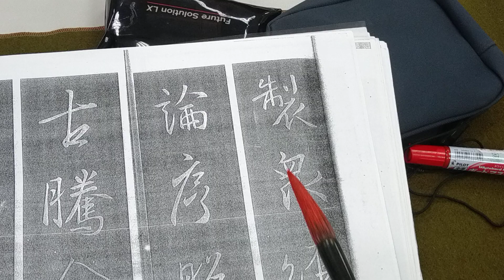行書典範！懷仁集王字聖教序（20221128）二玄社p28第3行：3、「製眾經...」